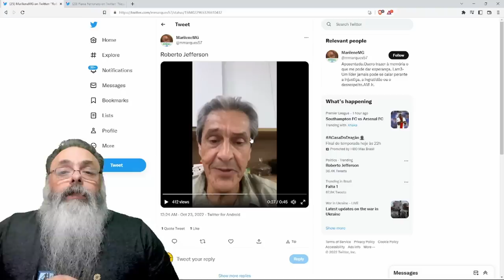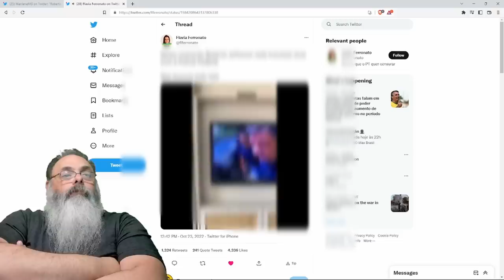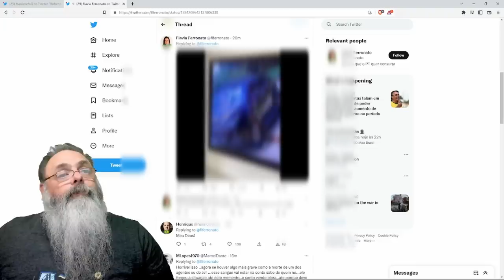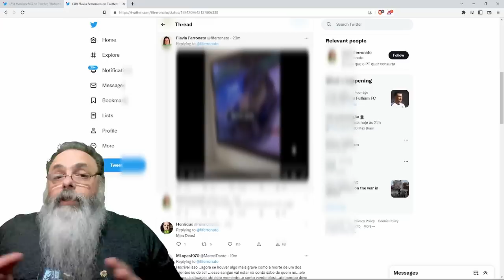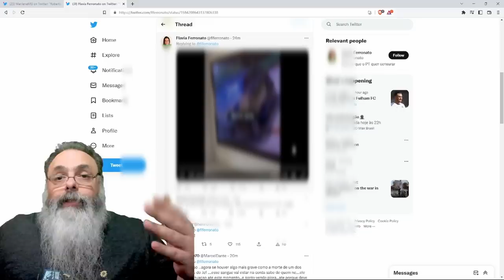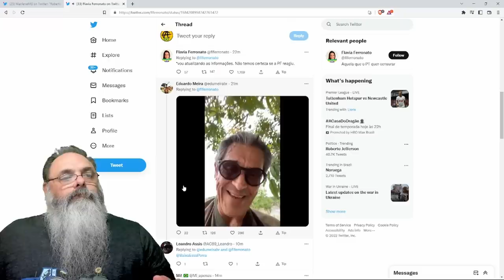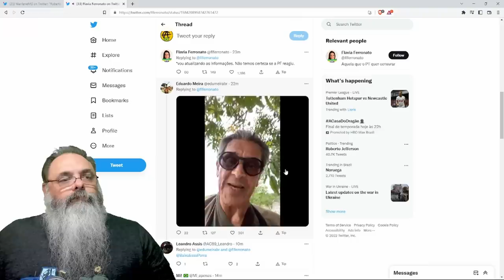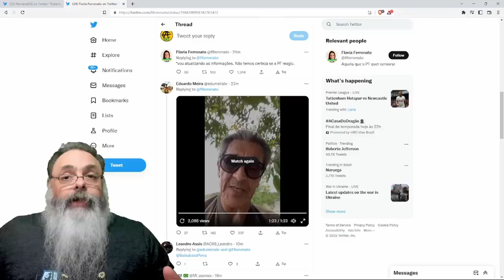ROBERTO JEFFERSON recebe POLÍCIA À TIROS, APÓS crítica a CARMEM LÚCIA, e possível MANDADO de PRISÃO